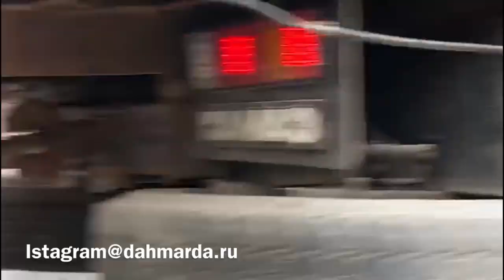Гиссарские овцы Ходжи Наима и хищники, которые им угрожают